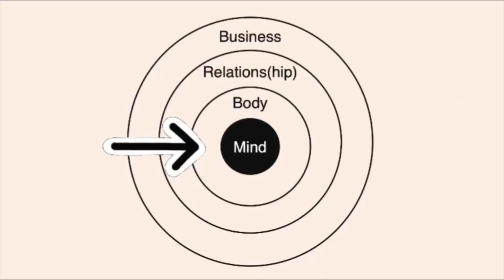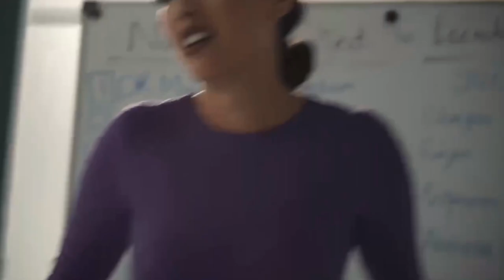From the Bottom to Ultimate Happiness - My Life and Business Story Revealed!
I am Nora, 28 years old German with Moroccan roots, living in Dubai since 2 years and now married here to the love of my life since 4 months. I am now so financially independent that I can live my biggest dream: Moving all my family including my grandma to Dubai and taking care of them. This literally happened 2 days ago so I guess you’ll know more in next weeks video.
You don’t need to like every video only if you really enjoyed what you saw and you saw added value in it.
YouTube is a different platform than all the others that I did in my pass so it’s a personal challenge for me to kickstart here.
I promise, you’ll always leave refreshed with more knowlegde and more motivation from my videos. This is my personal mission.

Now if you somehow found me here first then why not looking me up on all my other platforms:

you can do a free “do you have what it takes to become an entrepreneur”test in which I give you free evaluation and feedback on your potential.

Bisoux business bestie,

Bye